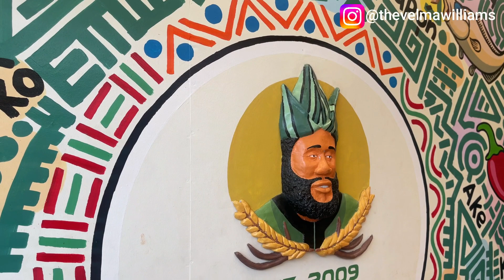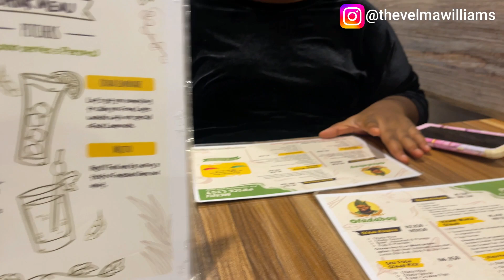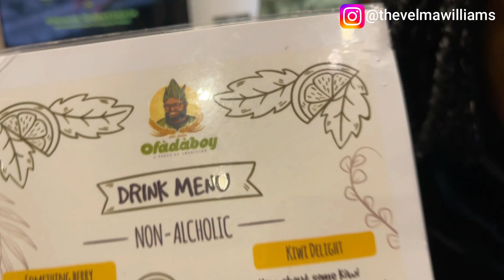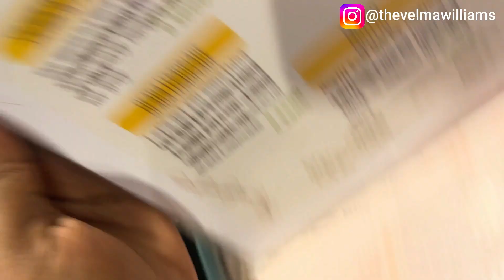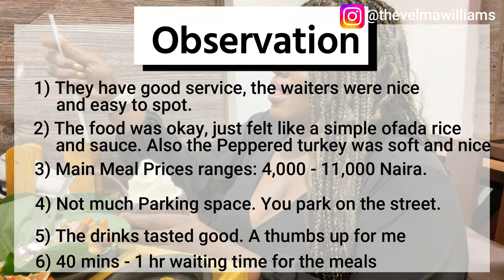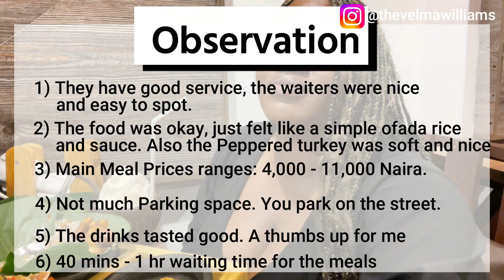WHERE TO EAT DIFFERENT TYPES OF OFADA AND NIGERIAN FOOD / OFADA BOY SPOT IN LAGOS NIGERIA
My sister and where craving Nigerian food, and what came to mind was Ofada rice, We also had a couple of other meals we took home. sit back, enjoy and watch

Is Burger King in Lagos Nigeria worth it? I ate a Burger King whooper and so much more